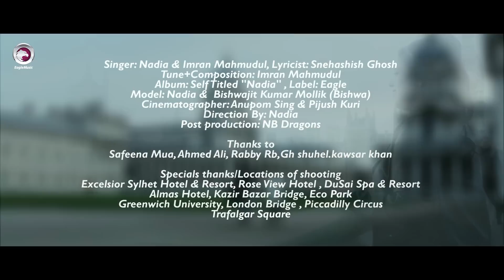Lakho Shopon - Nadia and Imran Mahmudul | Bangla Song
Song: LAKHO SHOPON
Vocal : Nadia & Imran Mahmudul
Lyricist : Snehashis Ghosh
Tune & Music : Imran Mahmudul
Album: Nadia
Starring : Nadia & Bishwajit kumar Mollik (Bishwa)
Cinematographer: Anupom Sing & Pijus Kuri
Direction: Nadia
Post Production: NB Dragons
Music Label : EAGLE MUSIC